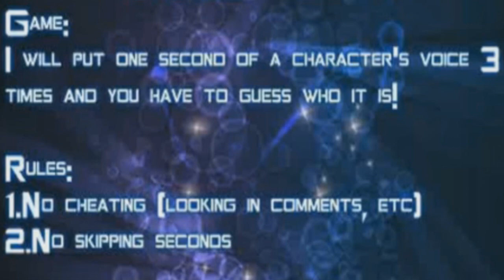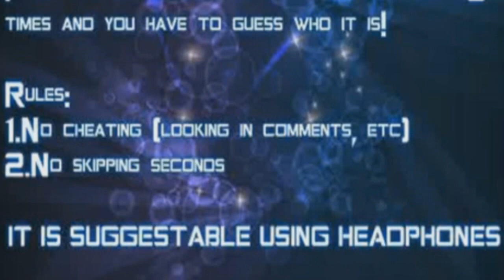HOW DOES THIS YANDERE CHARACTER SOUND? CAN YOU GUESS WHO IT IS BY THEIR VOICE? - Yandere Simulator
Can you guess what Yandere character just by their voice?

What is Yandere Simulator?
Yandere Simulator is a stealth game about stalking a boy and secretly eliminating any girl who seems interested in him, while maintaining the image of an innocent schoolgirl. The game is currently under development, and a free debug sandbox build is available from the developer's official blog and website.

The protagonist of the game is a high school student known as Yandere-chan who has fallen in love with an upperclassman known as Senpai. Yandere-chan cannot bear the thought of Senpai in another girl's arms, but she is too shy to confess her love to him, so she must resort to sabotaging his love life from the shadows.

Once every week, a new rival girl will fall in love with Senpai. Each rival must be eliminated within 5 days, or else she will confess her love to Senpai, which will result in a Game Over.

If Yandere-chan is arrested, expelled, or obtains a bad reputation, the result is an immediate Game Over.

Rivals can be eliminated with lethal methods such as poisoning and electrocution, or eliminated with non-lethal methods such as kidnapping or matchmaking with other NPCs.